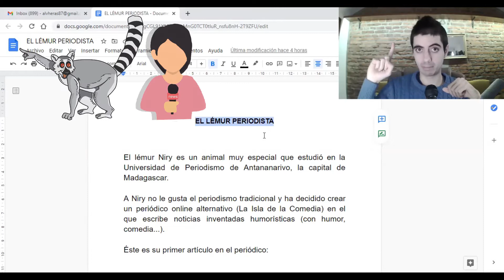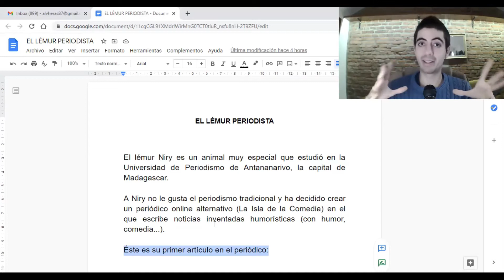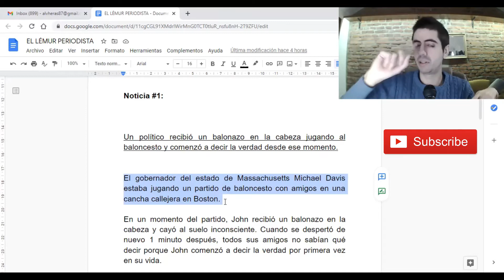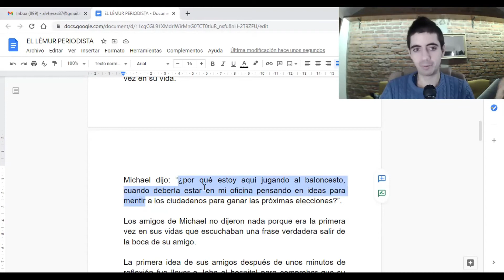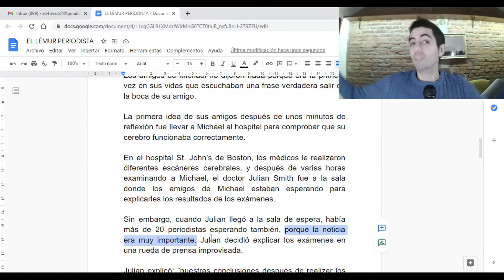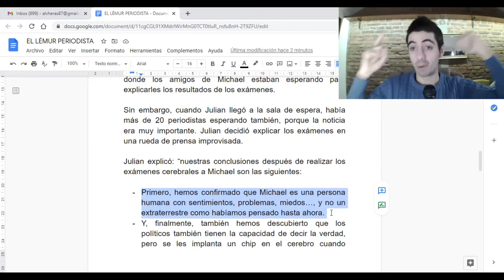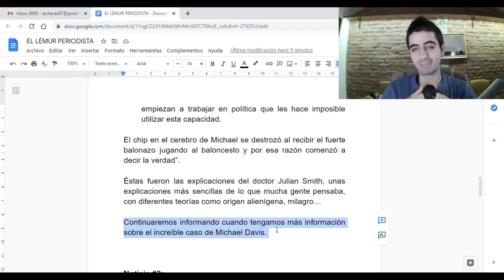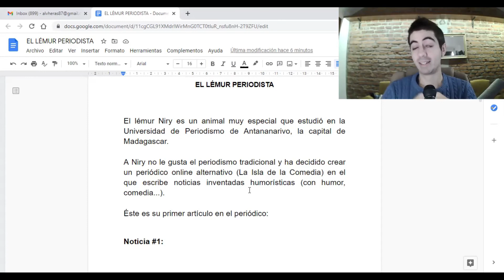👉 Aquí Vas a Aprender ESPAÑOL con Historias❗ (Episodio #1)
Here's episode number 1 of a new series in which I'll (hopefully) make you laugh a little bit as well while learning the language.

We have several ongoing CI/TPRS Spanish Beginners Group Courses that you can join if you're interested in learning Spanish this way with fun and creative ideas!

Welcome to Natural Languages, where you'll learn how YOU can learn any language while enjoying the process every step of the way!! That's right!